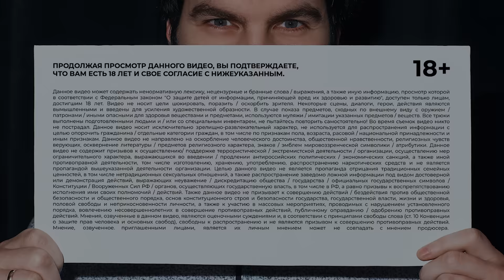Рузиль Минекаев - Про Слово пацана и Кровь на асфальте / Опять не Гальцев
Все для новогодних планов в приложении VK Видео. Скачивай и смотри

Устройте марафон лучших киноновинок и сериалов. 60 дней бесплатно вместе с Wink

Рузиль Минекаев - актер и один из главных звезд сериала «Слово Пацана». Богдан попытается узнать «Маратика» о сьемках сериала, правда ли его отец Сергей Бурунов, какой киноляп допустили с Айгуль и многое другое!